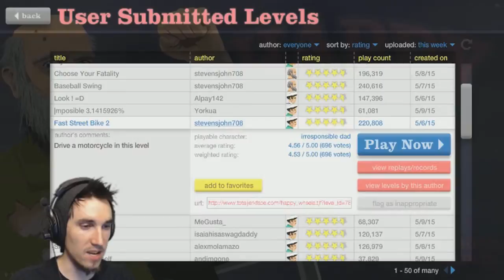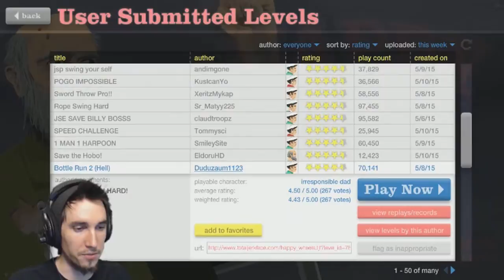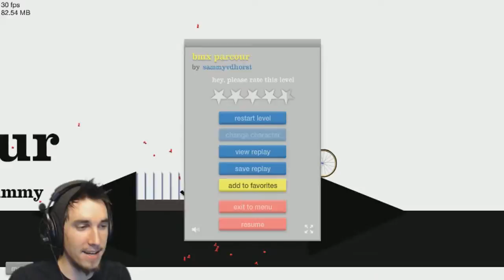DO THE BOOTY DANCE!! Happy Wheels - Part 2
You demanded more, so MOAR HAPPY WHEELS!!